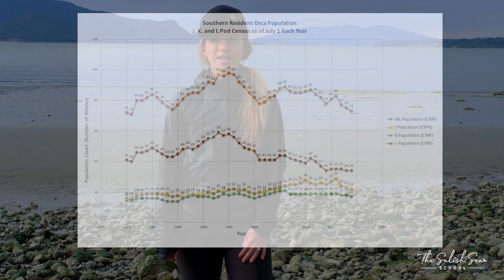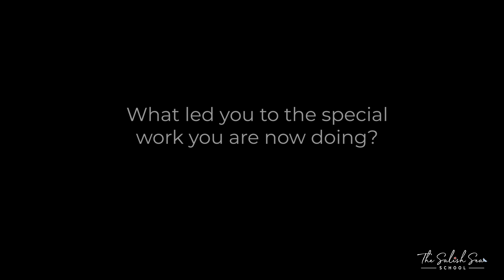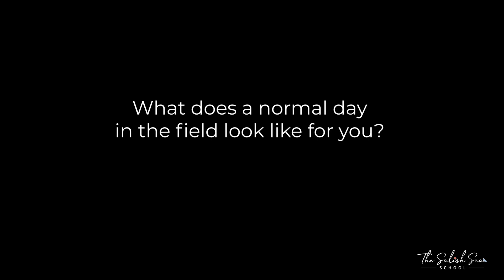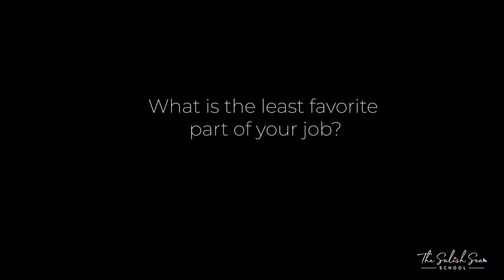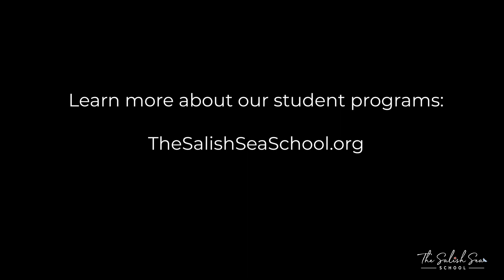RESEARCH- Orca Photo ID Specialist!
Dave Ellifrit is a researcher and photo ID specialist for the Center for Whale Research on San Juan Island, Washington. He has been working for CWR for over 30 years. His work is vital in ensuring the health and long term recovery of the endangered Southern Resident Orcas.

Some of the questions Dave answers include:
What led you to the special work you are now doing?
What does a normal day in the field look like for you?
What is your favorite part of the job?
What is your least favorite part of the job?

This channel is for people of all ages who are passionate about exploring the natural world with a focus on marine conservation.

My name is Amy and I spent ten wonderful years teaching Biology. I have a B.S. in Biology and M.Ed in Multicultural Education. I began The Salish Sea School because I am so passionate about bringing science alive through outdoor marine conservation ecology experiences.

Our oceans need help and I believe experiencing marine flora and fauna is the first step to ocean recovery.

I hope to inspire you to get out there and not only experience but also learn more about the natural world. Ultimately, I hope you begin to fall in love with it in new ways that initiate a desire to save and protect it. See you out there